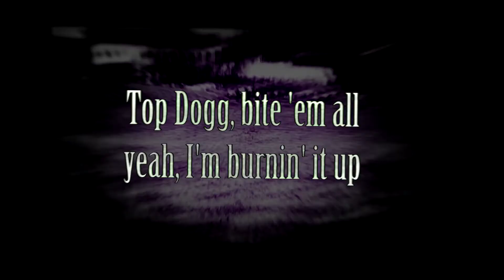I just love cows mkay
I took the videos and pictures at a farm in Viikki. Today they set the cows free for the first time this year and omfg I luv cows! I saw them run, jump about and kick in the air...IT WAS EVERYTHING QWEEN!!! I decided to take the footage and make this :D

Song: Dr. Dre - The Next Episode (Clean)
Editor: TheWildCard
Recorder: Samsung Galaxy s6
Time: 30 mins?
Software: Sony Vegas 14